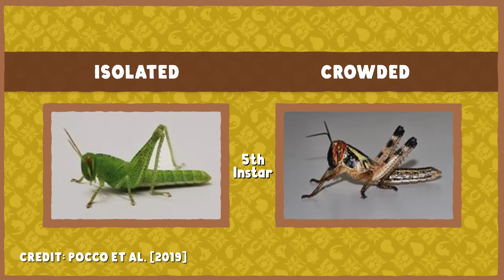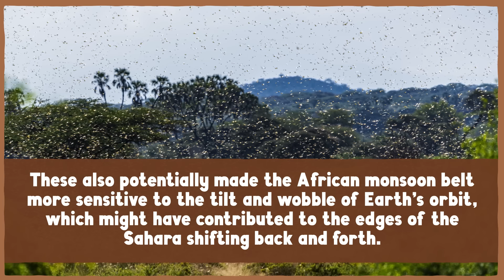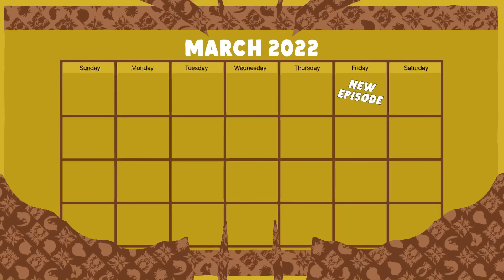The Strange Thing That Turns Grasshoppers Into Locusts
Locusts don't have to be locusts. When they grow up by themselves, they lead pretty regular, grasshopper lives. But when conditions are right, well, it’s swarming time.

This month's pin is designed by Nana Williams. You can find out more about her and her work